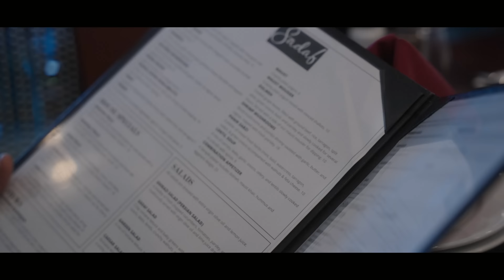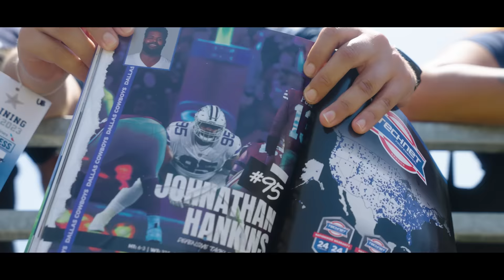Behind the Scenes of NFL Training Camp | Dallas Cowboys | Johnathan Hankins | Day In the Life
Here is an inside look at the life of an NFL player going through training camp!